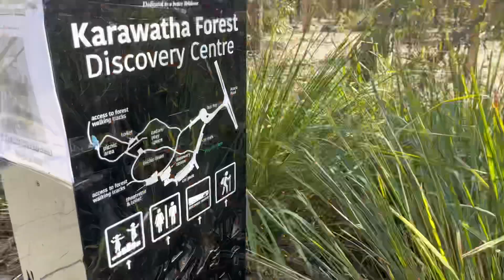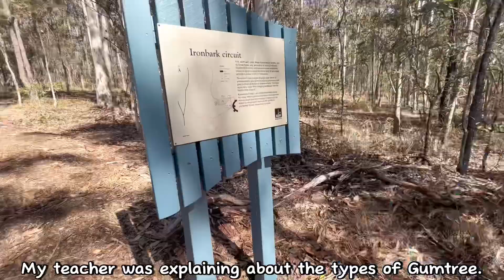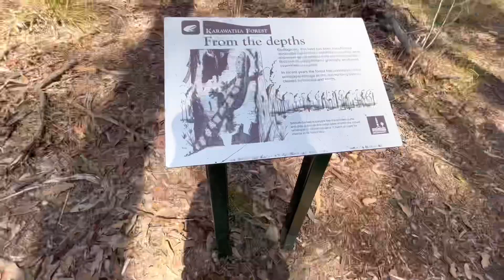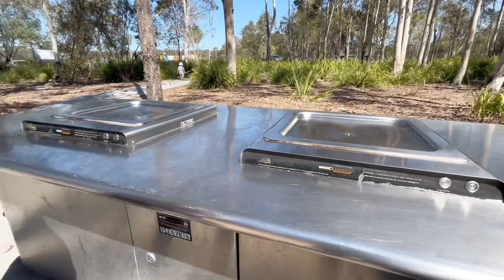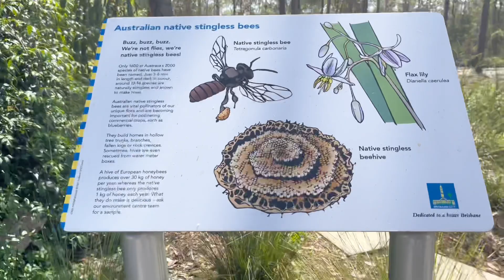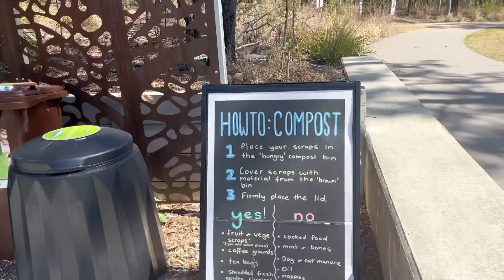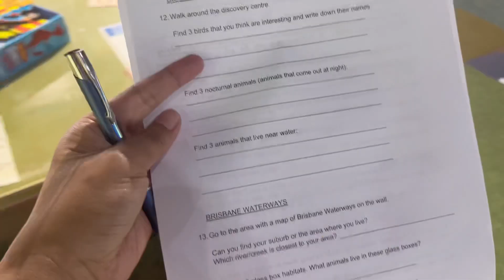Akhirnya Study Tour Lagi & Barbequean Di Taman Dengan Teman Dari Berbagai Negara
Sudah mau libur lagi jadi waktunya jalan2 dengan teman sekelas. Study your Ke Karawatha Park dan Makan siang bareng barbequean Di taman dengan teman dan guru Bule